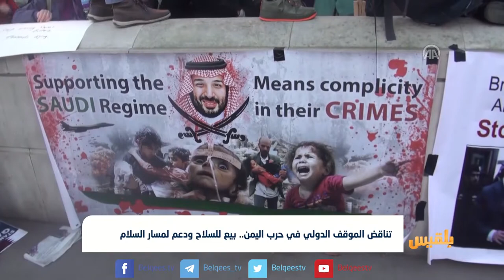تناقضات الموقف الدولي باليمن..يد تدعو للسلام وأخرى تبيع السلاح | تقرير: محمد عبدالمغني